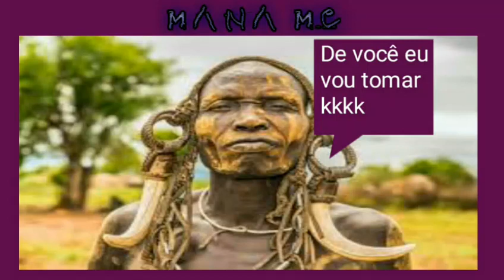Mana Mc - De Você Eu Vou Tomar (Prod.Mage)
SALVE GANG!🔥🔥 mais um video no canal espero que gostem e compartilhem